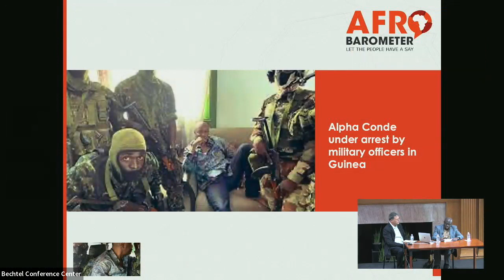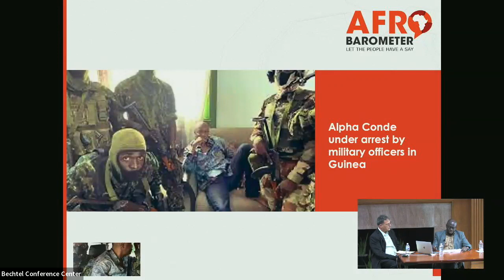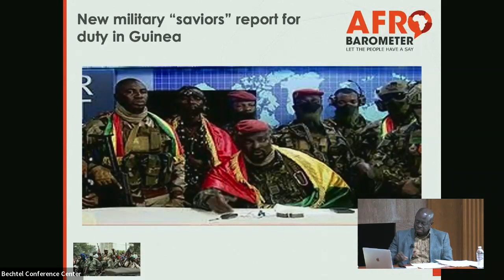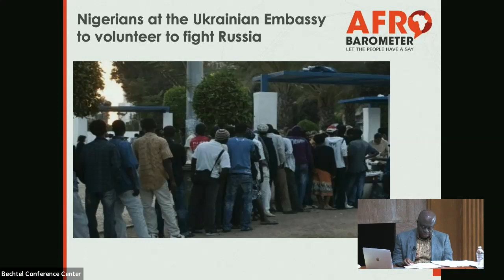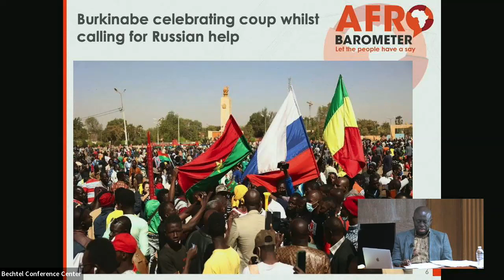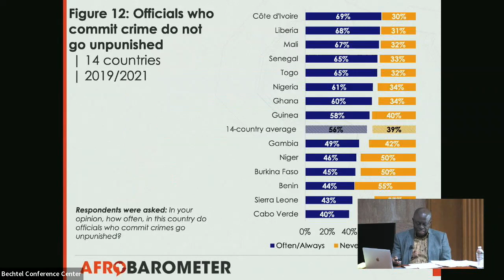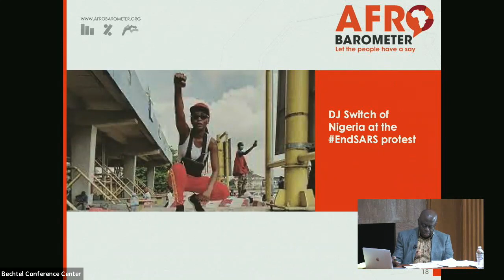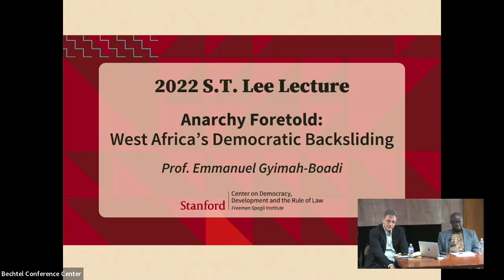2022 S.T. Lee Lecture — Anarchy Foretold: West Africa’s Democratic Backsliding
In the 1990s and early 2000s, most West African nations embarked on transitions to democratic governance. In the ensuing decade, the sub-region enjoyed relative peace and material progress. Unfortunately, these gains in democratization are being eroded.

In this lecture, Emmanuel Gyimah-Boadi contends that democratic reforms at the turn of the 21st century were key drivers of the subsequent sanguine political, social, and economic conditions in the ECOWAS group; that popular attitudes in today’s West African societies are largely anti-autocratic; and that therefore the unfolding retreat from democratic governance in nations across the sub-region portends ill for their overall stability and material prosperity in the 2020s and beyond.

Gyimah-Boadi proposes measures to arrest the democratic recession in West African nations to prevent economic decline, social unrest, and political implosion.

The S.T. Lee Lectureship is named for Seng Tee Lee, a business executive and noted philanthropist. Dr. Lee is the director of the Lee group of companies in Singapore and of the Lee Foundation.

Dr. Lee endowed the annual lectureship at the Freeman Spogli Institute for International Studies in order to raise public understanding of the complex policy issues facing the global community today and to increase support for informed international cooperation. The S.T. Lee Distinguished Lecturer is chosen for his or her international reputation as a leader in international political, economic, social, and health issues and strategic policy-making concerns.

E. Gyimah-Boadi is co-founder and board chair of Afrobarometer, the pan-African survey research network and global reference point for high-quality data on African democracy, governance, and quality of life. He is also co-founder and former executive director of the Ghana Center for Democratic Development, a leading independent democracy and good-governance think tank. A former professor in the Department of Political Science at the University of Ghana, he has also held faculty positions at several universities in the United States, including the American University’s School of International Service, as well as fellowships at Queen Mary University; the Center for Democracy, Rule of Law and Development at Stanford University; the Woodrow Wilson International Center for Scholars; and the International Forum for Democratic Studies at the National Endowment for Democracy.

A graduate of the University of California (Davis) and University of Ghana (Legon), Gyimah-Boadi is a fellow of the National Academy of Sciences (U.S.) and the Ghana Academy of Arts and Sciences. For his contributions to research and policy advocacy on democracy, accountable governance, and human rights, he has won a myriad of awards, including the Distinguished Africanist of the Year Award of the African Studies Association (2018); the Martin Luther King, Jr. Award for Peace and Social Justice (2017); and one of the Republic of Ghana’s highest honors, the Order of Volta (2008). He was named one of New African Magazine’s “100 Most Influential Africans of 2021.”